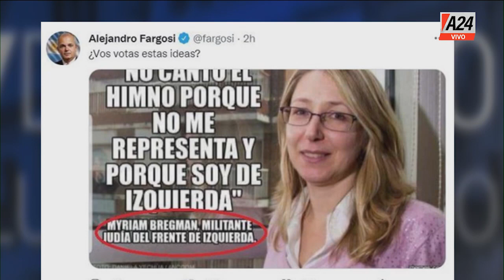Dicho Esto - Programa completo (24/08/2021)